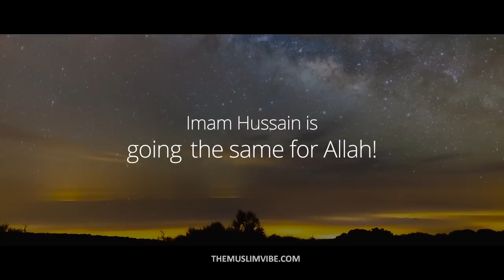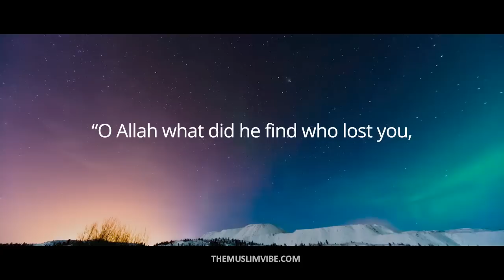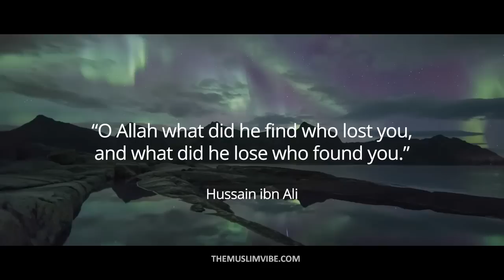The Lord of Hussain ft Sheikh Amin Rastani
The Muslim Vibe presents 'The Lord of Hussain' featuring Sheikh Amin Rastani. The video is a short excerpt from a series of lectures delivered in Muharram 2014 at AIM Islam. This video looks into the idea of connecting with The Almighty as a means of understanding Imam Hussain and the sacrifice he made and what it was for. Tawhid.